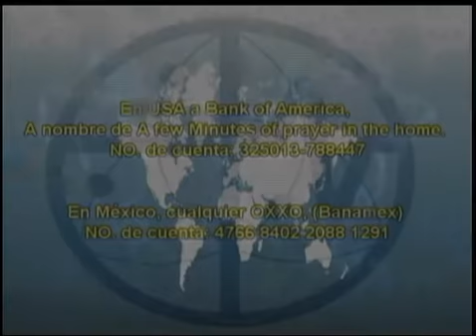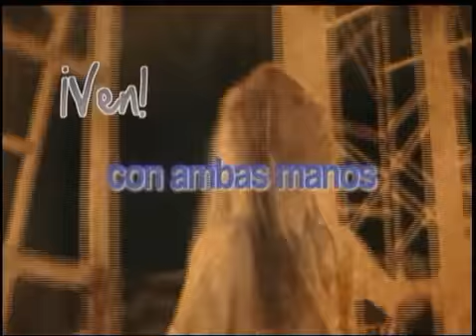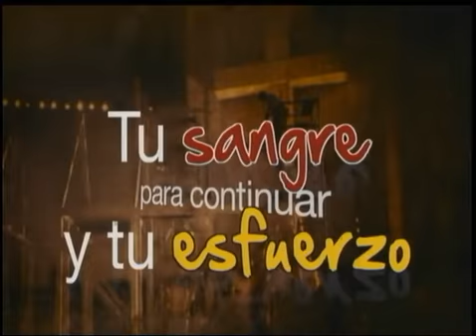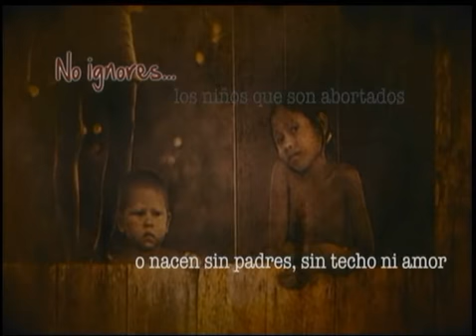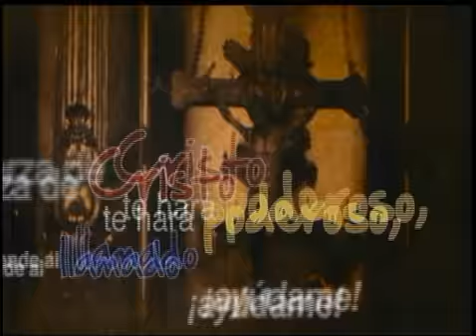DIOS ESCOGE LO MEJOR DE SU COSECHA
02 JULIO 2015   TRAS LAS HUELLAS DE JESUS